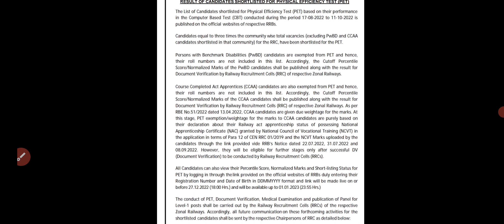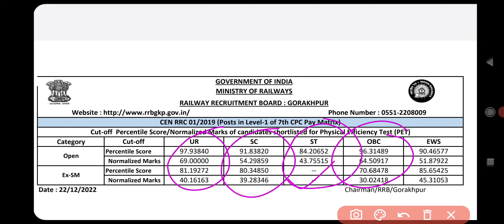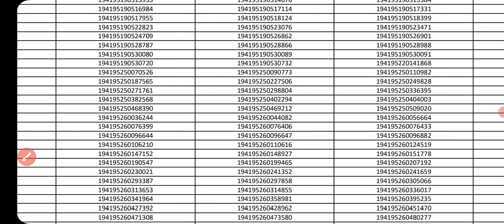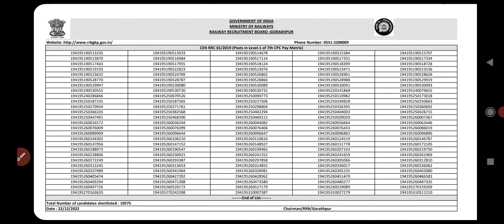RAILWAY GROUP D RESULT GORAKHPUR NORTH EASTERN RAILWAY रैलवे ग्रुप D RESULT गोरखपुर उतर पूर्व रेलवे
Railway group D Result SIKANDRABAD
RRC group D Result SIKANDRABAD
rrb group D Result sikandrabad
रेलवे ग्रुप d Result सिकंदराबाद
RRB Result patna
Railway group D Result patna Railway Result patna
RRC Result patna
Railway group D Result pryagraj
Railway group D Result allhabad
group D Result pryagraj
group D Result allhabad
रेलवे ग्रुप d Result इल्हाबाद
रेलवे ग्रुप d Result pryagraj
RRC group D Result ajmer
group D Result ajmer
Railway group D Result ajmer
रेलवे ग्रुप d Result अजमेर
RRC group D Result kolkata
Railway group D Result kolkata
रेलवे ग्रुप द result कोलकाता
RRC रेलवे ग्रुप d Result कोलकाता
group D Result
RAILWAY Result NFR GUWAHATI
group D Result GUWAHATI
Rrc WR RESULT
RRB WR RESULT
Group d Result
Central Railway Apprentice Recruitment
Apply Apprentice Central Railway
Central Railway से अप्रेंटिस कैसे Apply करे
Apprentice Recruitment WCR
WCR JABALPUR se Apprentice kese kare
WCR JABALPUR se Apprentice kese apply kare
Apprentice kese kare RAILWAY main
RAILWAY में अप्रेंटिस कैसे करे
apply online Apprentice in railway
sabse achi post group D main
group D M kon si post sabse achi hoti hain
best post in group D
Railway M group D ki best poat kon si hain
सबसे अच्छी पोस्ट कौन सी हैं group D main
sabse jyada promotion kon si post main h group D main
sabse jyada sallery kon si post M h group D main
AITT 113 BATCH EXAM
AITT 113 ki pariksha kab hogi
Apprentice Exam 113 kab honge
Railway 113 Apprentice batch ka PAPER kab hoga
result kab aayega group D ka
Railway Group D ka result kab aayega Kya kam number wala bhi Apprentice candidate select ho sakta hai
Kya minimum criteria lana Apprentice candidate ko jaruri hain
Railway Apprentice walo ki cutt off kya ja sakti hain
Railway CCAAs ki cutt off kya ja sakti hain
Kya Apprentice ki seat dusre candidate ko de di jati hain
Normalization ka Apprentice candidate par kya asar padega
Percentile se Apprentice candidate ko fayeda hoga ya nuksan
Kya Apprentice walo ka bhi percentile hoga
Kya Apprentice candidate ka 30 se kam par ho sakta h selection
Railway CCAAs ko hoga percentile se bahut bada fayeda
रेलवे CCAAs को होगा percentile से बहुत बड़ा फायेदा
railway apprentice ko hoga percentile se bohat bada fayeda
रेलवे अप्रेंटिस को होगा बहुत बाद फायेदा percentile  से
kam number lane wale Apprentice bhi honge select
30 number se bhi kam jayegi Apprentice ki cutt off
40 number se bhi kam jayegi Apprentice ki cutt off
20% reservation in Railway Group D exam
20% resvlervation keseilega Railway Group D main
Railway apprentice ke fYede kya kya hain
Railway apprentice kese kare
CCAA CUT OFF 2022
Apprentice Cut Off 2022
अप्रेंटिस परीक्षा 113
Apprentice exam 113 Apprentice exam AITT 113
CCAA AITT EXAM 113
APPRENTICE 113 BATCH KE PAPER KAB HONGE
kab honge AITT 113 K PAPER
अप्रेंटिस पेपर कब होंगे
RAILWAY APPRENTICE AITT 113 EXAM
APPRENTICE EXAM
20% reservation in Railway Group D exam
20% resvlervation keseilega Railway Group D main